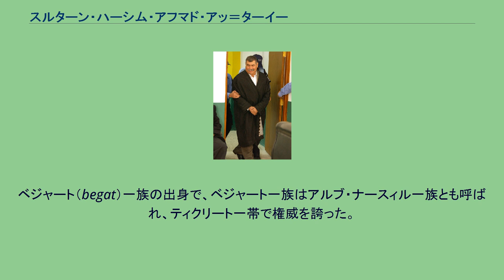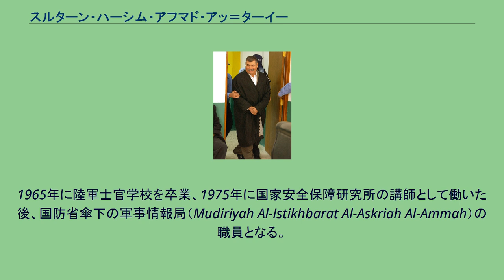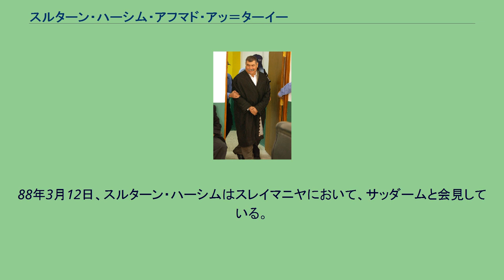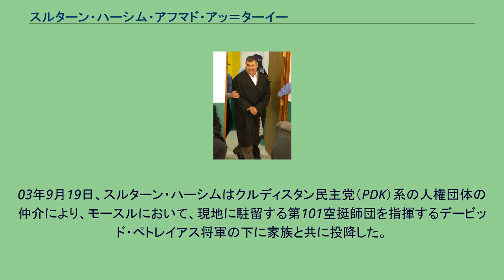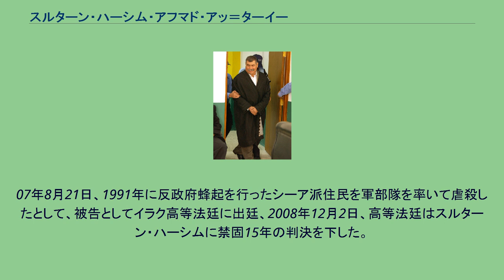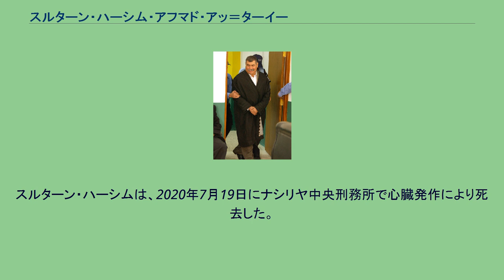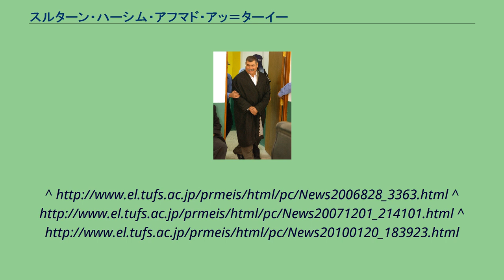スルターン・ハーシム・アフマド・アッ＝ターイー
イラン・イラク戦争の人物
スルターン・ハーシム・アフマド・アル＝ジュブーリー・アッ＝ターイー（アラビア語: سلطان هاشم أحمد الجبوري الطائي‎、Sultan Hashim Ahmad　al-Juburi　al-Tai　1944年 - 2020年7月19日 ）は、イラクの軍人、陸軍中将、元国防大臣。
サッダーム・フセイン元大統領の一族の人間では無いが、スルターン・ハーシムの娘がクサイと結婚しており、サッダームとは婚戚関係にある。
日本の報道等では「ジャブリ国防相」と表記された。
スルターン・ハーシムは、1944年にイラク北部の都市モースル近郊のシルガートに生まれる。
ベジャート（begat）一族の出身で、ベジャート一族はアルブ・ナースィル一族とも呼ばれ、ティクリート一帯で権威を誇った。
サッダームもアルブ・ナースィルの出身である。
1965年に陸軍士官学校を卒業、1975年に国家安全保障研究所の講師として働いた後、国防省傘下の軍事情報局（Mudiriyah Al-Istikhbarat Al-Askriah Al-Ammah）の職員となる。
1980年にイラン・イラク戦争が開戦すると、スルターン・ハーシムはイラク陸軍第1軍団長として従軍し、勇猛な軍人の一人として名を馳せる。
このためイラク国民からも対イラン戦争の英雄として広く尊敬された。
　1988年、サッダーム政権は、北部のクルディスタン地方で活発化していたクルド人ゲリラによる攻勢を止めるため、アンファール作戦を実施。
スルターン・ハーシムは同作戦の指令参謀に任命される。
　この作戦では、多くのクルド人が化学兵器を伴う無差別攻撃で虐殺された。
88年3月12日、スルターン・ハーシムはスレイマニヤにおいて、サッダームと会見している。
その3日後にハラブジャ事件が起きており、ここで何らかの対応が話し合われたと見られている。
また、スルターン・ハーシムは88年3月19日付のサッダームへの書筒で、アンファール作戦の経過を報告している。
アンファール作戦は3月中に成功し、終了した。
これらの功績が認められ、スルターン・ハーシムは1990年に第三参謀次長（作戦担当）へと昇進し、湾岸戦争の停戦交渉においてアメリカ軍のノーマン・シュワルツコフ大将と会談を行ったイラク側使節の団長を務めた。
停戦交渉では、イラク軍の戦闘停止について、多国籍軍が攻撃を停止しないのなら、停戦には応じられないと述べた。
またシュワルツコフに軍用ヘリコプターの使用許可を求め、了承された。
後に、この軍用ヘリの使用が許可されたことで、シーア派とクルド人住民の反政府蜂起は素早く鎮圧された。
停戦合意の際、スルターン・ハーシムはシュワルツコフに、『アラブ人である私は、胸に憎しみを抱き続けない』と述べたとされる。
サッダームは、このスルターン・ハーシムの交渉手腕を高く評価し、彼が『イラクの名誉を守った』と賞賛した。
1995年3月、スルターン・ハーシムはイラク軍参謀総長に、7月には、引責辞任したアリー・ハサン・アル＝マジードに代わって国防大臣を兼務した。
イラク戦争が迫る2003年には中央軍管区副司令官に任命され、首都防衛の副責任者となった。
戦争直前の2003年2月に、スルターン・ハーシムは軍事会議の席でサッダームに、米軍と直接戦っても勝つ見込みは無いと発言し、一定期間、自宅軟禁措置に置かれたとの報道がなされた。
イラク戦争が始まると、度々外国記者団の前でイラク側の戦況会見を開き、爆撃跡を視察したり、病院を訪れて米軍による空襲の被害者と会話を交わすなどしたが、03年4月9日に政権が崩壊するとモースルに逃亡した。
米軍が発表した「イラクのお尋ね者トランプカード」にもスルターン・ハーシムも含まれていた。
ニューヨーク・タイムズによると、スルターン・ハーシムは2003年のイラク戦争時、イラク軍各部隊に侵攻してくるアメリカ軍に対する抵抗を控えるよう指示していたという。
｢フォーリン・アフェアーズ」誌によると、戦後、スルターン・ハーシムは米軍の取調べに対して、『アメリカが戦争を始めれば、進撃を阻止することは不可能と思っていた』と述べている。
03年9月19日、スルターン・ハーシムはクルディスタン民主党（PDK）系の人権団体の仲介により、モースルにおいて、...